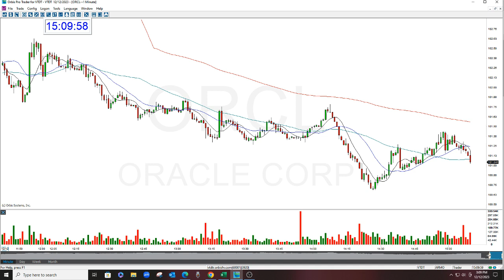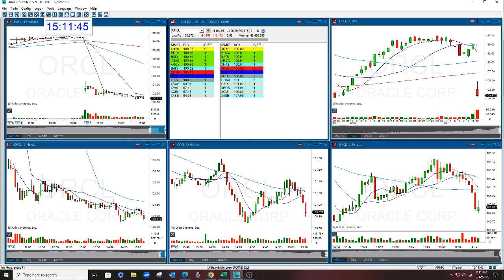ORCL STOCK SWOOSH SHOW PLAY OF THE DAY